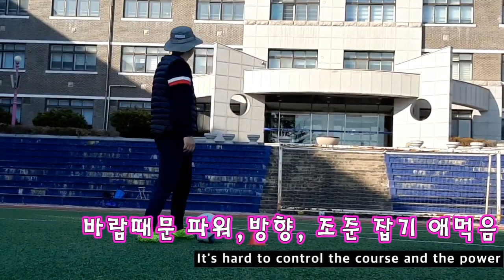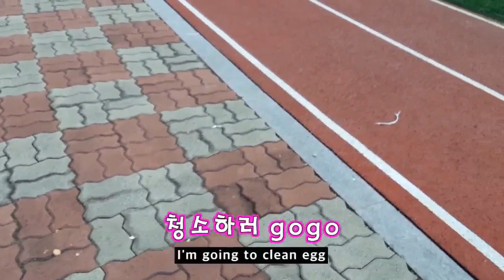쌍방울 계란 빵구기! 핵잼~ 꿀잼~ [65화] Two egg crush! very x 100 fun!!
[Ep. 65] Two egg crush! very x 100 fun!!
재미 없으면 반품!! ㅋㅋㅋㅋㅋㅋㅋㅋㅋㅋㅋㅋㅋㅋㅋㅋㅋㅋ
2018애국가(합창,오케스트라)공유마당/기증저작물/자유이용
Track: NORTIN & Skyler Cocco - We Said Goodbye